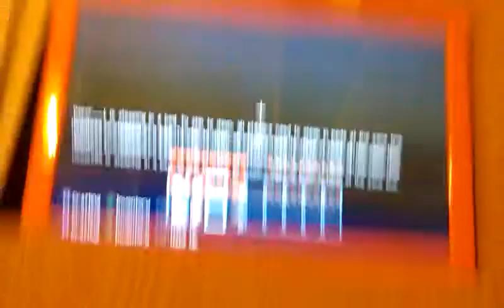Vapor's obstacle course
Vapor invited me to do his obisracl course